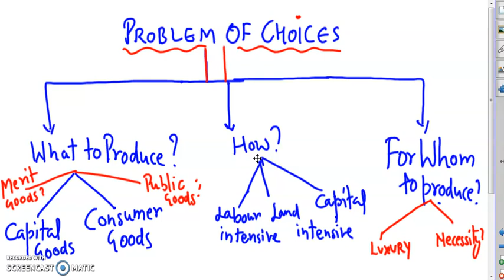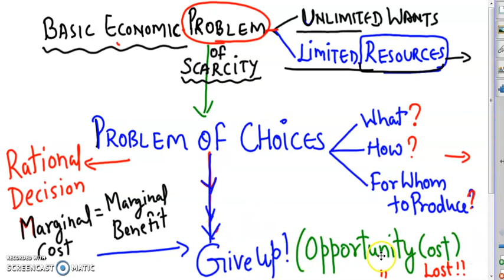Introduction to Economics (Detailed)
Basic Economic problem,Resources,Rewards and Opportunity cost